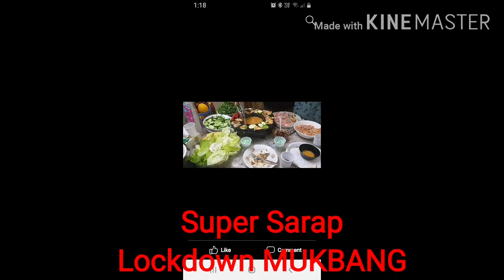UNFORGETTABLE MOMENTS IN BAHRAIN ❤❤❤